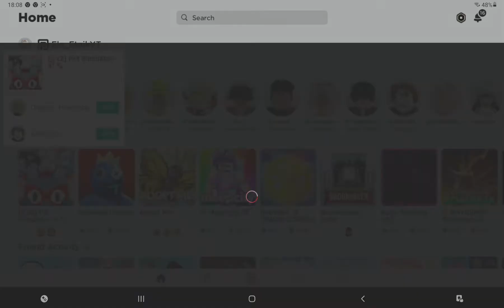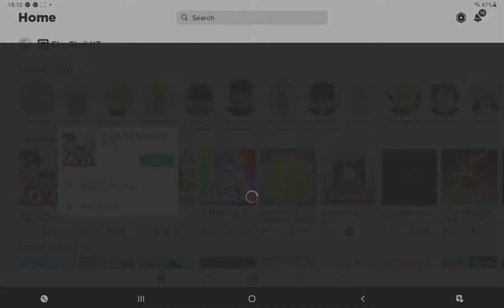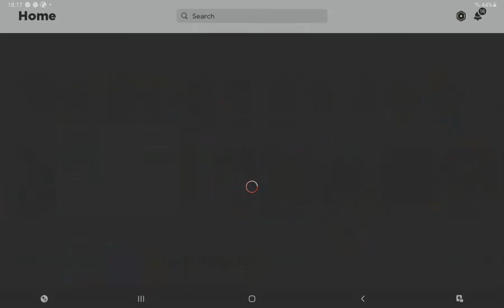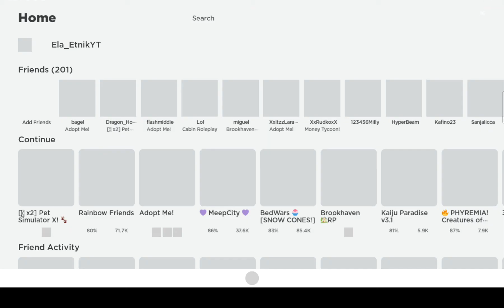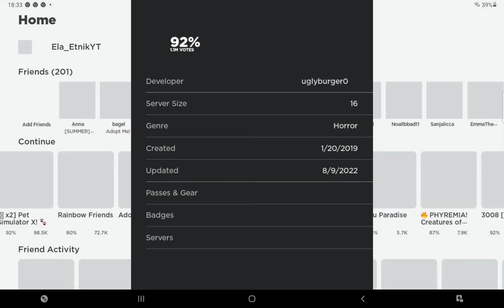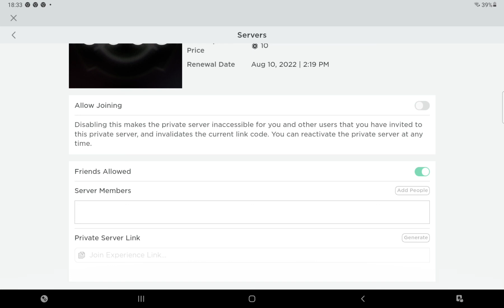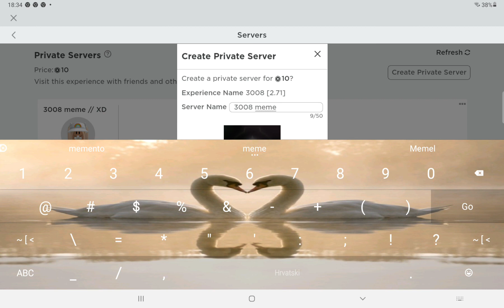pet sim x trading my 3rd super corgi exlusive